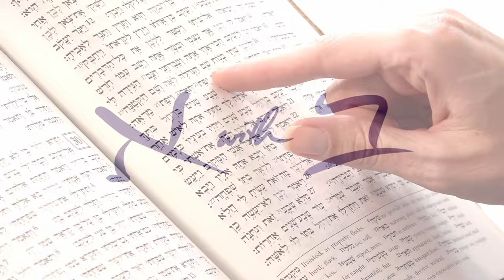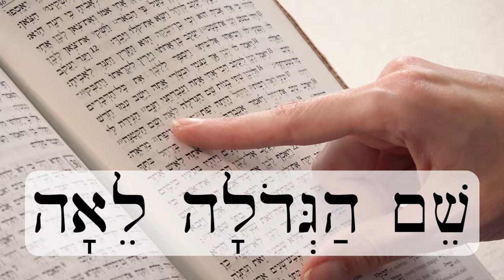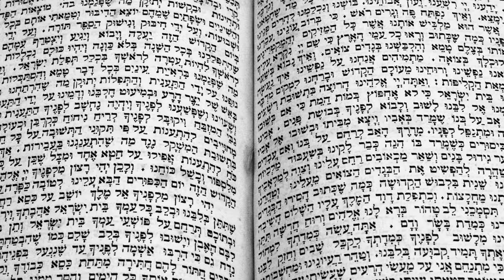무료 히브리어 강의-소개영상-Aleph with Beth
이 무료 영상 강의를 통해 여러분은 구약에 쓰인 언어, 히브리어를 배울 수 있습니다. 여러분이 어떤 언어를 사용하는지는 아무런 문제가 되지 않습니다.
이 강의는 히브리어를 이미 공부해본 경험이 있는 분들 뿐만 아니라 한번도 히브리어를 배우지 않은 분들 모두를 위해 제작되었습니다.
저희는 여러분이 마치 어린아이가 모국어를 배우듯이 히브리어를 배울 수 있도록 돕습니다.
많은 사람들에게 히브리어를 배우는 것은 비싸고, 두렵고, 좌절스러운 일 일지도 모릅니다. 우리는 그러한 고정관념을 바꾸고 싶습니다. 우리의 영상들을 통해 히브리어를 배우며, 여러분은 다음과 같은 유익을 누리실 수 있습니다.
✓ 본 컨텐츠는 100% 무료이며, 따로 등록이 필요하지 않습니다.
✓ 마치 어린아이가 배우듯 보고 들으며 배우세요.
✓ 아무런 부담 갖지 마시고, 꾸준히 즐겁게 공부하세요!
✓ 문법 암기가 따로 필요하지 않습니다.
✓ 교재도 필요하지 않습니다.
✓ 어떤 언어를 쓰든지 어디에 있든 지 상관없이 배울 수 있습니다.
✓ 아이들도 쉽게 배울 수 있으며, 홈스쿨 컨텐츠로도 활용하실 수 있습니다.

저희의 웹사이트에 방문하셔서 많은 자료와 자주 묻는 질문에 대한 답변들을 찾아보세요.

많은 이들이 원어를 통해 성경을 더욱 깊이 공부하여 그리스도의 몸이 더 성장할 수 있도록 이 무료강좌를 주변의 친구들에게 공유해 주세요.

만약 당신이 히브리어를 가르치는 교사이시거나 저희와 함께 영어 혹은 다른 나라 언어로 더 많은 무료 강좌 콘텐츠 창작하는 일에 동역하시고자 한다면, 언제든 저희에게 연락주세요.

재미있는 초,중급 히브리어 읽기 연습에 관심 있으시다면 저희의 인스타그램 (@alephwithbeth)을 팔로우 해주세요. 또한 페이스북 과 트위터 ) 에서도 많은 정보를 얻으실 수 있습니다.

만약 저희가 추구하는 언어교육방법과 이 교육방법이 왜 과학적으로 증명된 가장 효과적인 언어습득 방법인가에 대해서 더욱 알기 원하신다면, 저희 웹사이트에서 자세한 정보를 얻으실 수 있습니다.

저희가 더 많은 무료 강좌를 만들 수 있도록 후원해주세요